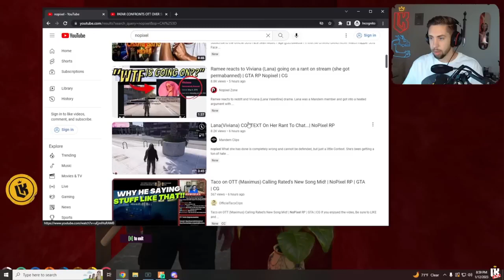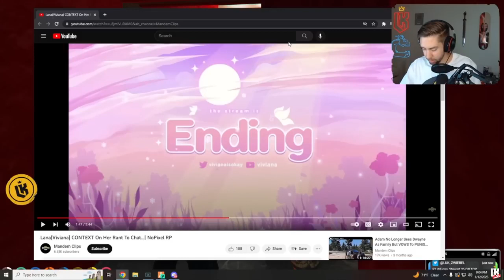Kebun reacts to Context of Lana's Rant On Her Chat | NoPixel GTA RP